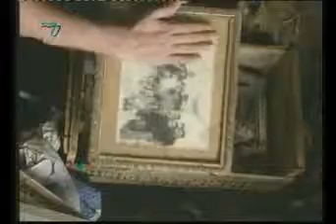Programa Nº6 de la UCP - Entrevista con el Rector: "Cultura" - Parte 2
Programa de la Universidad de la Cuenca del Plata (Corrientes-Argentina)
Entrevista realizada por el Rector de la UCP, Lic. Ángel Rodríguez, a Miguel Niella (Artísta plástico) y Marcel Czombos (Cineasta), abordando el tema: "Cultura"